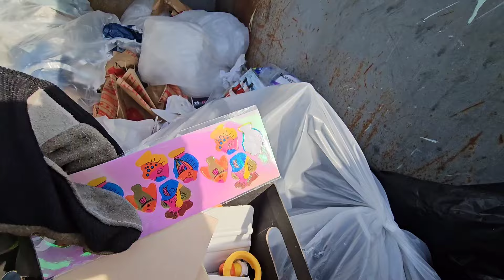Let's go dumpster diving! OMG! You will not believe what I came across!!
Let's see what's inside the dumpsters today!